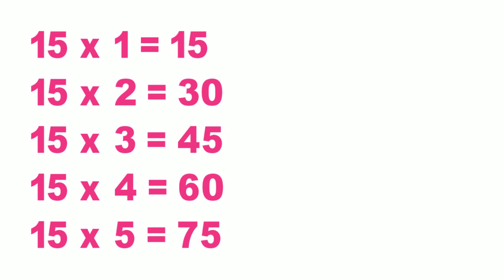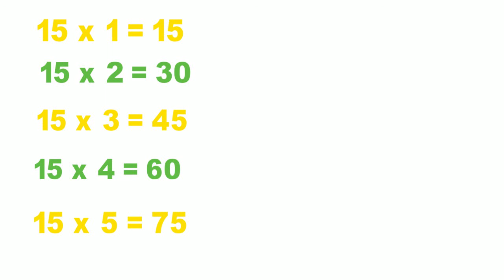Table of 15 | 15 ki table | tables for kids | multiplication | tables 2 to 20 | 2 to 10 | phade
हेलो दोस्तों हमारे चैनल पर आपका स्वागत है
हमारे चैनल पर आप को बच्चों से संबंधित सभी प्रकार की वीडियोस मिलेंगी। जैसे बच्चों के लिए शिक्षा ,मनोरंजन और रचनात्मक।
पढ़ाई से संबंधित जैसे पहाड़े, गिनती, अ अनार,क से कबूतर, हिंदी कहानियां, भूतिया कहानी,पंचतंत्र की कहानियां जैसी अनेक प्रकार की वीडियोस मिलेंगी।
आजकल के दौर में बच्चे अपना ज्यादातर टाइम फोन पर ही बिताते हैं और वह फोन पर कुछ सीख पाए इससे उनका फ्यूचर भी बेहतर बनेगा  क्योंकि बच्चे देख कर ही ज्यादा सीखते हैं।

thank you so much for giving your precious time.